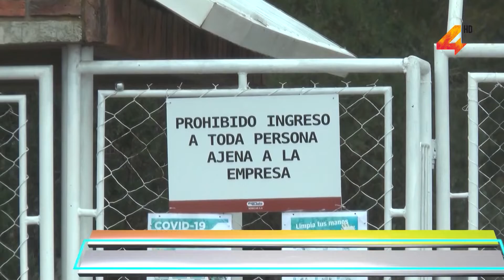Oscar Larrosa- Incertidumbre de funcionarios por su futuro laboral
Existe muchísima preocupación entre los trabajadores del frigorífico SOMICAR, ya que hasta el momento no hay una confirmación de parte de la empresa de una continuidad laboral en el corto plazo. Las entrevistas con autoridades existieron en búsqueda de poder intermediar con la empresa, pero hasta el momento “nadie da la cara”, dijo Oscar Larrosa.